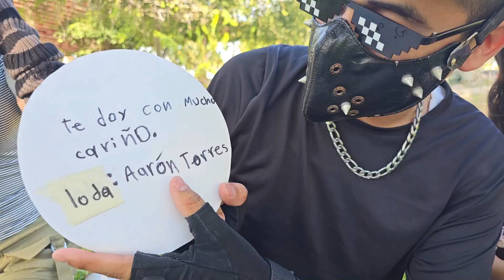¿Que habrá? 🤔 ¡¡CAJA MISTERIOSA para MARCIANITO!!! 😃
Visita mi Tienda de MARCIANITO en MercadoLibre 😍 / Para Todo México
Tienda MARCIANITO SHOP ⭐ Estados Unidos
Server de DISCORD
¡Invitaciones Digitales de MARCIANITO para tu FIESTA! 🥳
Conviértete en miembro de MARCIANITO 🥰 para disfrutar de contenido exclusivo!
como saludos en video, Jugar Roblox conmigo, poder Volar en CIUDAD MARCIANITO y mucho mas!